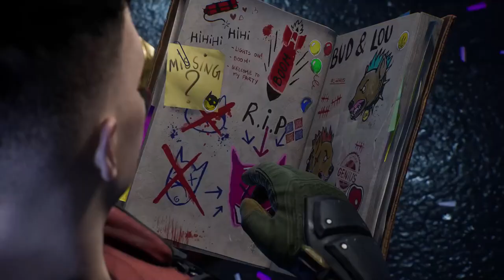Gotham Knights Robin New Gameplay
This is a new gameplay of Robin's combat from early access of Gotham Knights.